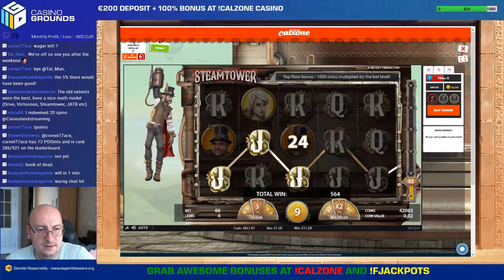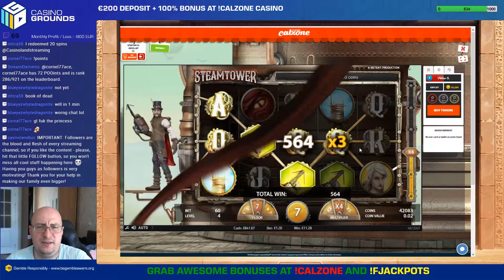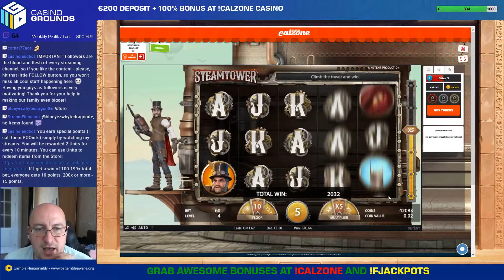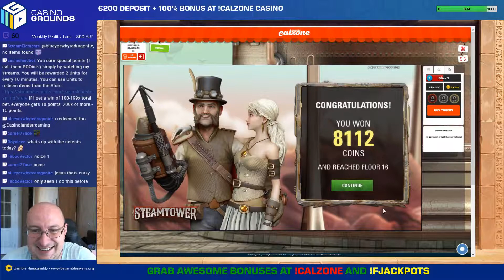Saved the dragon!